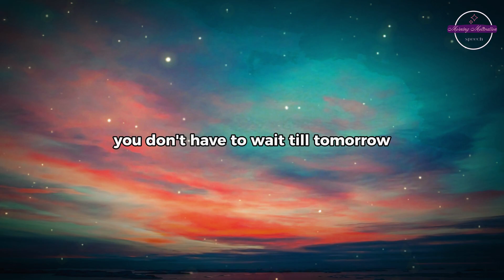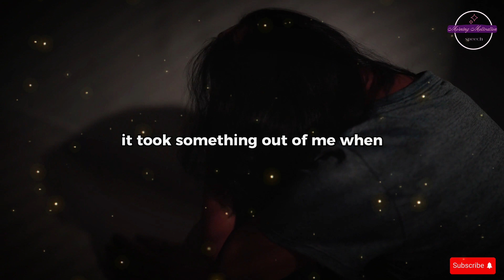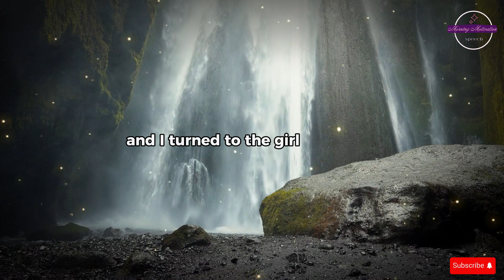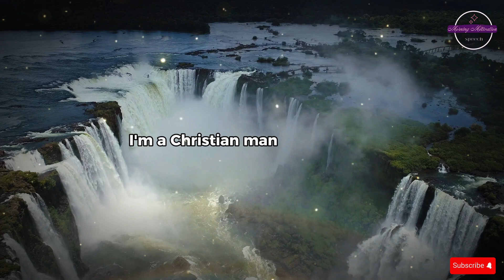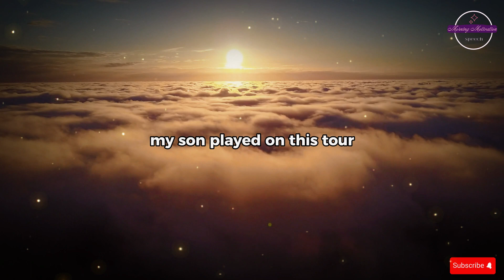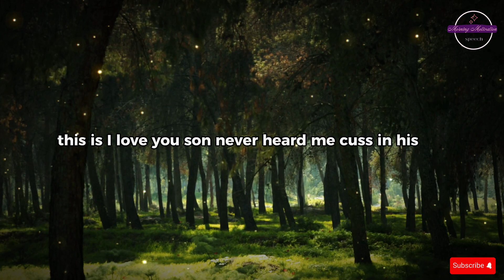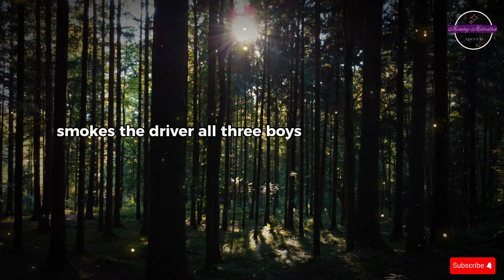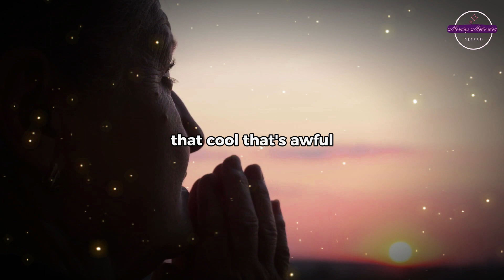WINNERS MINDSET 2024 ( Steve Harvey, Jim Rohn, Eric Thomas, Les Brown ) Powerful Motivational Speech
Speakers:Steve Harvey,Jim Rohn,Eric Thomas,Jocko Willink,Les Brown